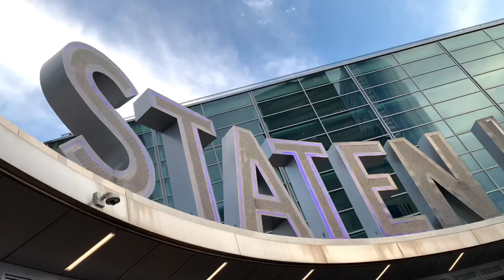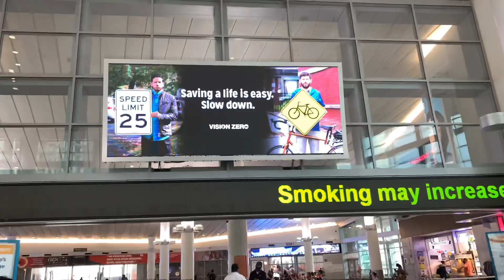Staten Island Ferry || New York City || USA 4K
What a great amazing weather... no more lockdown in NYC!